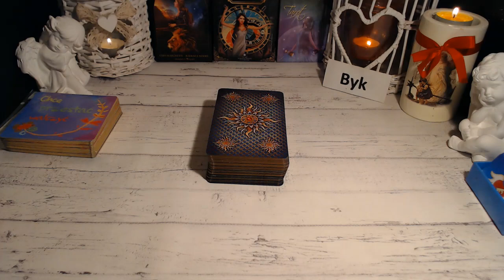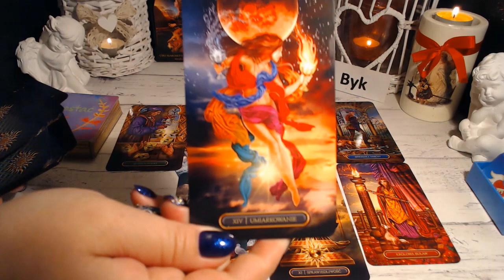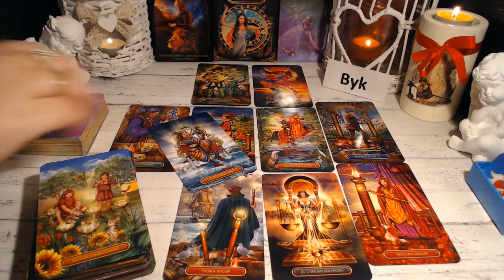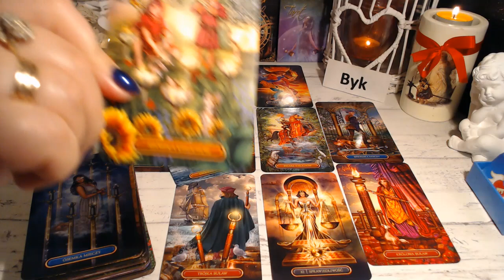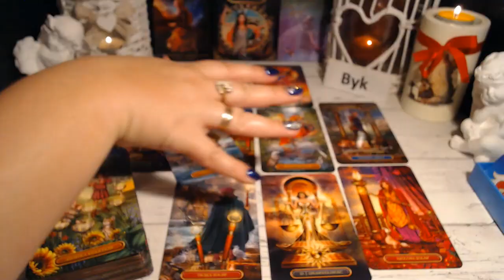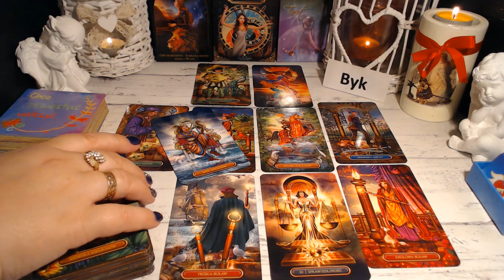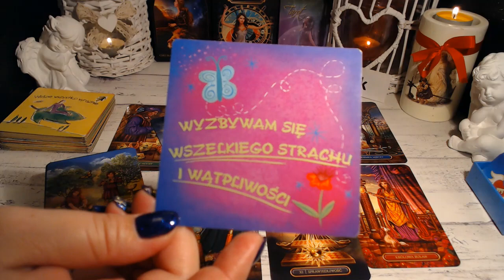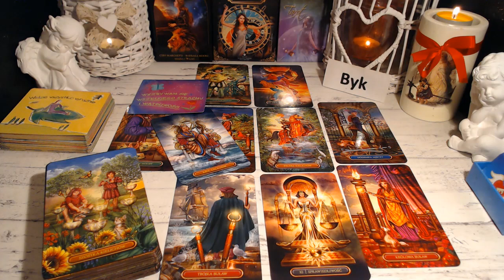BYK TAROT HOROSKOP LIPIEC 2023